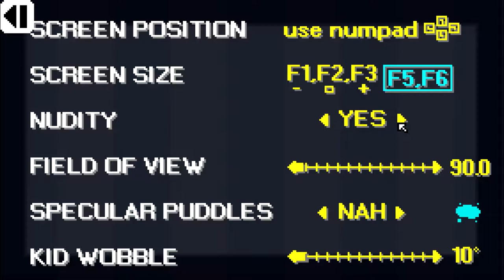After work with Deniz: Shower with your Dad Simulator 2015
Today we're giving 'Shower with your Dad Simulator 2015' a shot!

PC-Specs:
HIS Radeon R9 390X IceQ X2
Corsair Vengeance LPX DDR4-3000
NVME Samsung MZVPV256